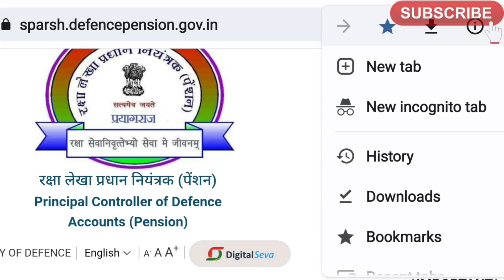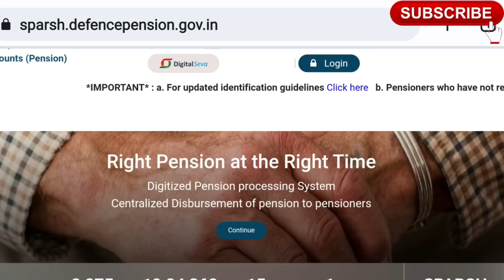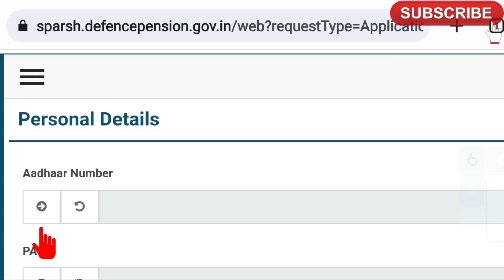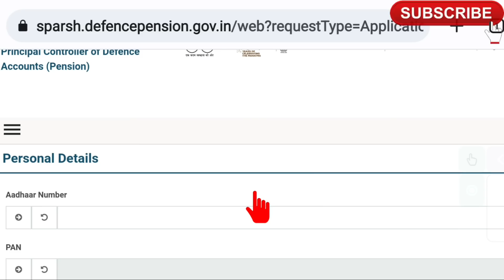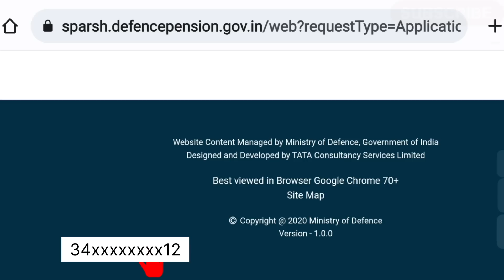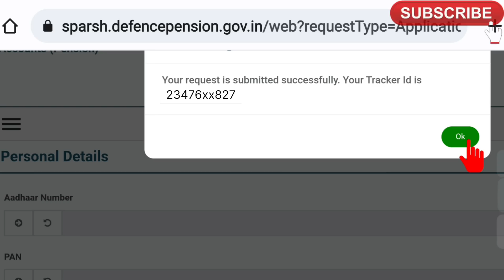सैनिक समाचार : PCDA has resumed very important service to Manage Profile || Now edit / update AADHAR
PCDA has resumed very important service to Manage Profile || Now edit / update AADHAR

1.  👈 for online help.

✔️ECHS
✔️Service, Family & Disability/Invalid Pension
✔️Premature Retirement

🇮🇳Jai Hind🇮🇳
‎‎@Warrior Info World🇮🇳